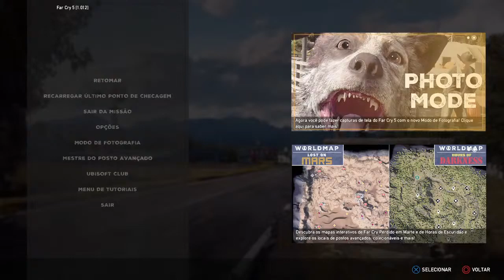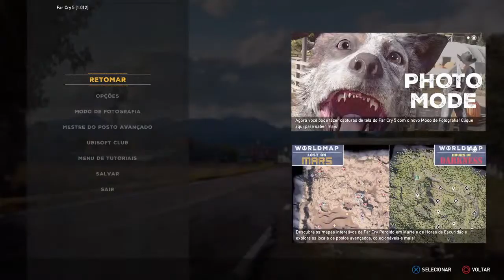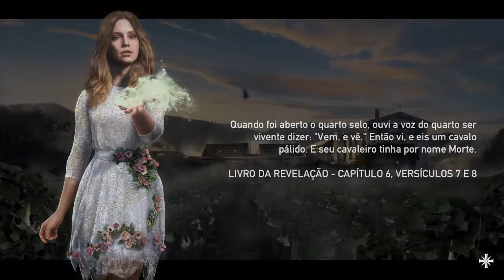Farcry 5 o inicio